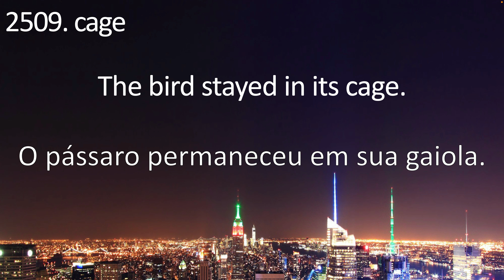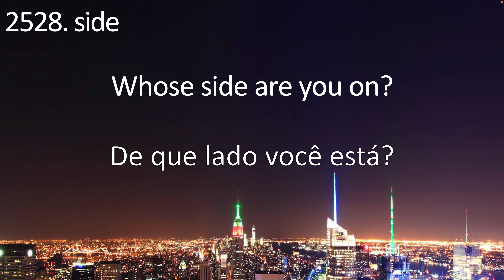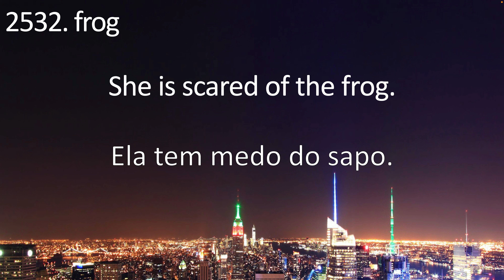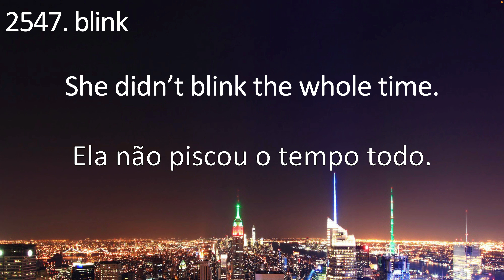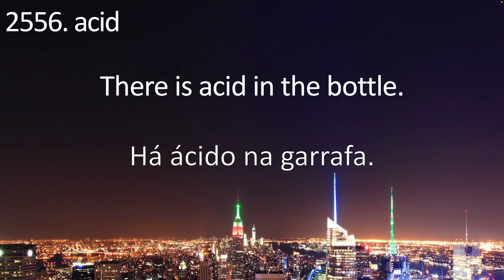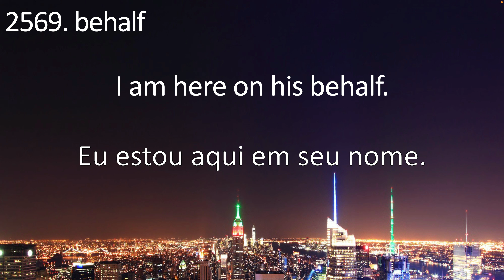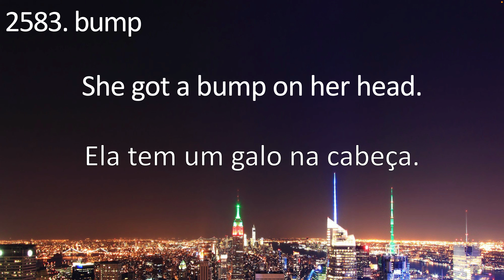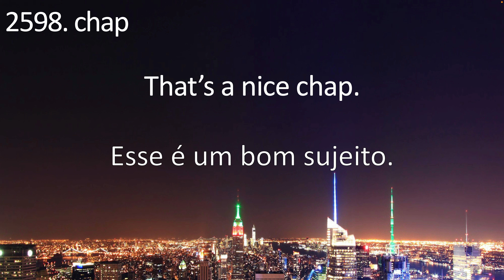5000 Frases em inglês I VÍDEO 26 I 100 frases em inglês mais usadas | frases em ingles com áudio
5000 Frases em inglês I VÍDEO 26 I  100 frases em inglês mais usadas | frases em ingles com áudio

Quer aprender as 5000 palavras mais usadas no ingles? Então, esse vídeo é para você.
Nessa série de vídeos você vai aprender 5000 frases com as palavras mais usadas no inglês.
É muito melhor você aprender uma frase do que palavras isoladas. E se você conhece e consegue usar 5000 palavras em inglês você seria considerado um aluno de nível avançado.

Aqui está o primeiro módulo completo lá na hotmart com todos os materiais totalmente gratuito. fazer o cadastro na plataforma e pegar todos os materiais do módulo 1.

Ao todo serão 50 módulos, cada um com 100 frases e seus respectivos materiais. Quem quiser receber o material do segundo módulo já pode comprar e assim que sair o vídeo ele estará disponível na plataforma.

Como usar este vídeo:

1 - Toque o vídeo quando estiver fazendo outras coisas, você não precisa prestar 100% de atenção, apenas precisa ouvir várias vezes.
2 - Esse vídeo tem a tradução em português pra você, mas não tem a frase em português falada, e a ideia é você escutar várias vezes.

Entendeu a frase? Nem precisa olhar a tradução.
Não entendeu a frase? Dá uma olhadinha na tradução só para ver o que é e continua escutando.

O segredo aqui é a repetição. É você escutar várias vezes até você internalizar 90/95% das frases.
Talvez você precise escutar 10, 20, 50 vezes, pra aprender todas as frases, mas eu prometo pra você, com a repetição você vai aprender.

Quando você fizer isso, você estará pronto para o próximo vídeo.

Quer fazer um curso de inglês completo comigo? Aqui estão as opções, do básico ao avançado: